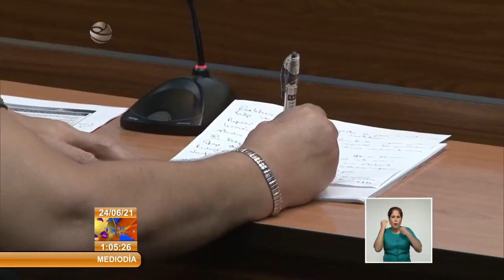Intercambia Presidente de Cuba con profesores de la universidad Enrique José Varona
Cuba implementa estrategias para enfrentar las diversas secuelas, derivadas de la COVID19, en grupos poblacionales, en particular, niños, jóvenes y adolescentes, obligados a alejarse temporalmente de sus escuelas y continuar la educación desde sus hogares. Así se conoció durante el más reciente encuentro del Primer Secretario del Comité Central del Partido Comunista de Cuba y Presidente de la República, Miguel Díaz- Canel Bermúdez con el claustro de la Universidad de CienciasPedagógicas Enrique José Varona. Estuvieron presentes también el Viceprimer Ministro, Jorge Luis Perdomo Di-Lella, y el Miembro del Secretariado y Jefe del Departamento de Educación, Deportes y Ciencia del Comité Central, Jorge Luis Broche Lorenzo.